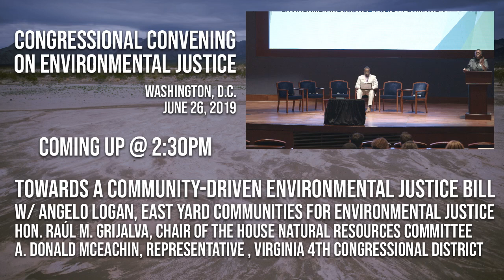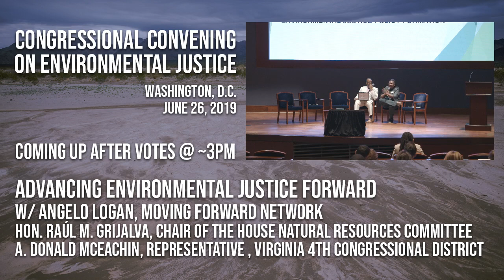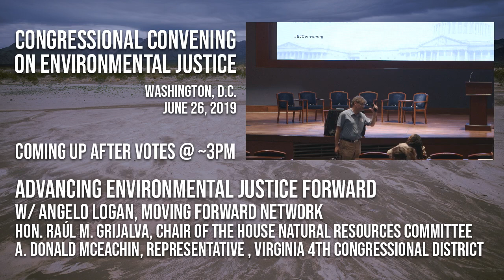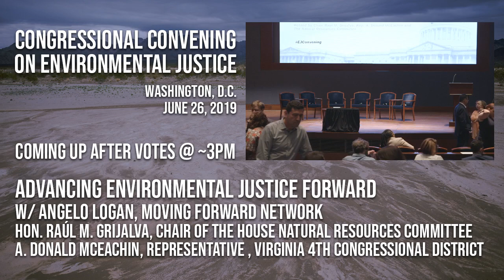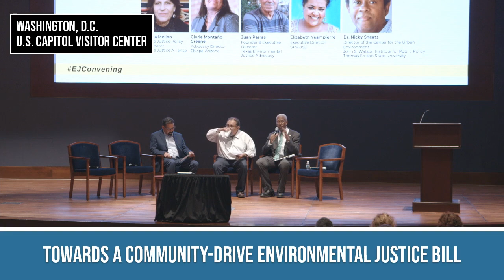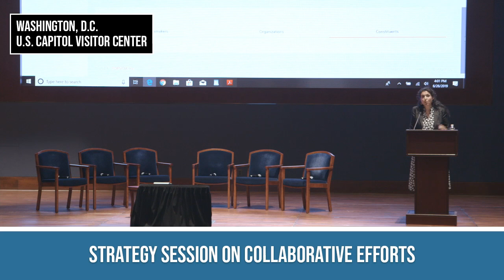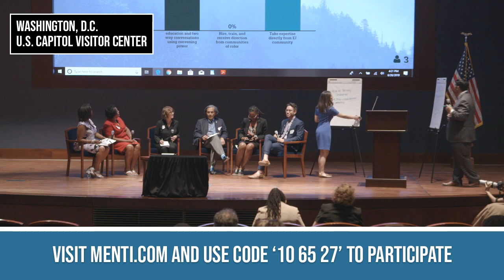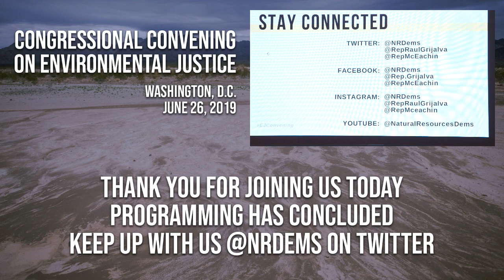Environmental Justice Convening: Afternoon Session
Chair Raul Grijalva and Rep. A. Donald McEachin are hosting an environmental justice summit at the U.S. Capitol Visitor Center Auditorium on June 26. This all-day event will bring hundreds of participants from across the country to discuss long-standing injustices and areas of collaboration between advocates and policymakers. Throughout the day, policymakers and a broad range of organizations and individuals will participate in panel discussions on a variety of topics, including the history and context of the environmental justice movement and environmental justice organizations’ current challenges and policy priorities. This first-of-its-kind convening is designed to mobilize support for environmental justice and spur legislative action.